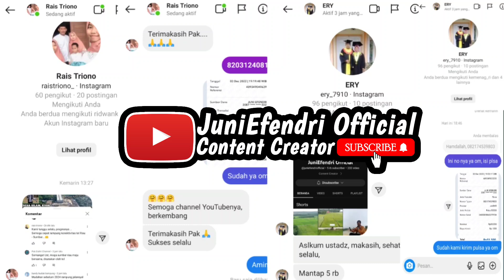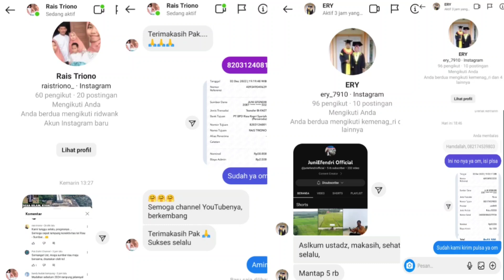Komplek Perkantoran Kabupaten Kampar || Drone View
Pada video kali ini kami akan mengajak teman-teman untuk melihat komplek perkantoran Kab. Kampar, di Bangkinang.
kita akan melihat via drone balai adat kampar, kantor bupati, kantor dprd dan perkantoran lainnya yang ada di komplek perkantoran kab. kampar.

teman-teman penasaran ?
ayoo tonton video ini sampai habis yaaa.